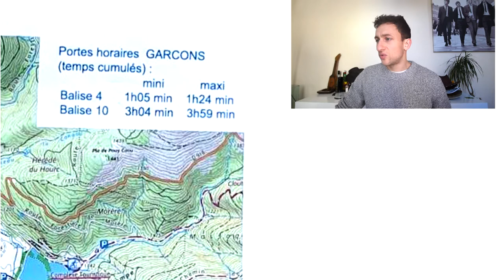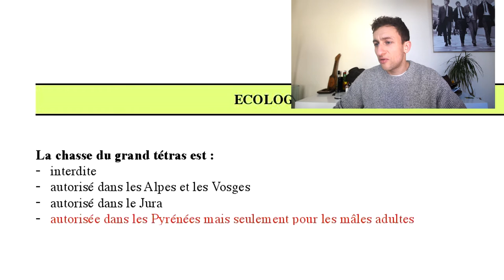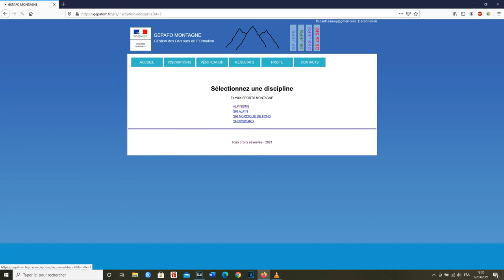FORMATION ACCOMPAGNATEUR EN MONTAGNE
Quelques infos sur la formation d'accompagnateur en montagne et sur l'examen probatoire. Comment se préparer à l'exam et à la formation amm...

🎸MON UKELELE (modèle équivalent il ne font plus le mien)=
🎒 MON PETIT SAC DE RANDO 35L =
🎒 MON GROS SAC DE RANDO 65L =